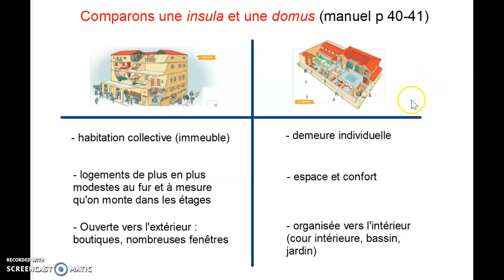Insula et domus